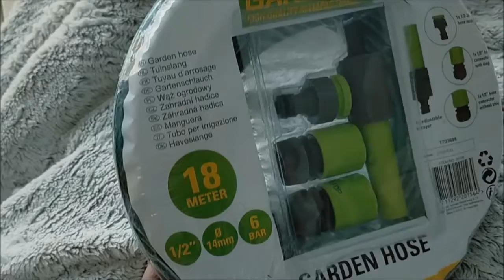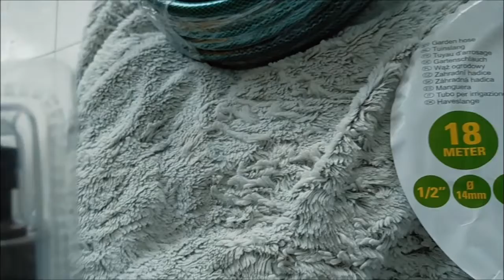Tuyaux d'arrosage kinzo garden action leroy merlin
- Au prix de 7,99€